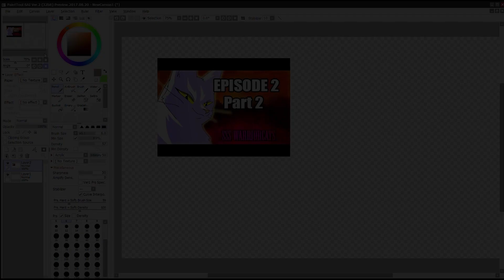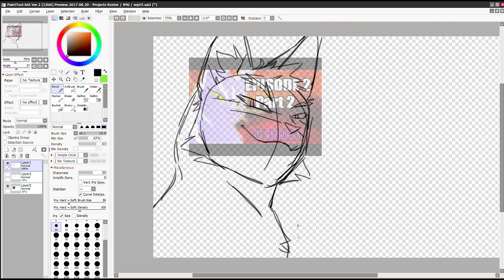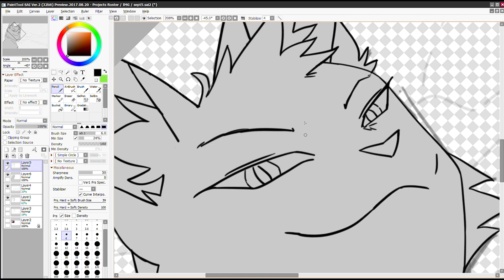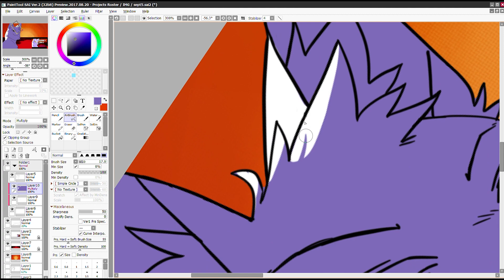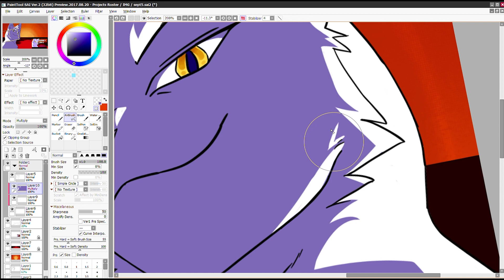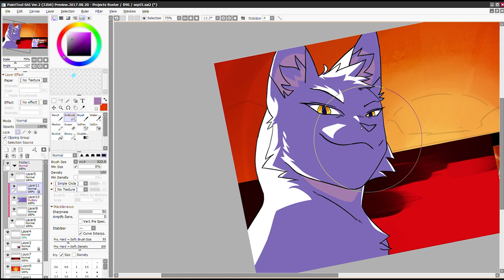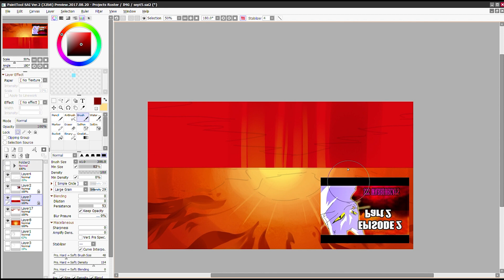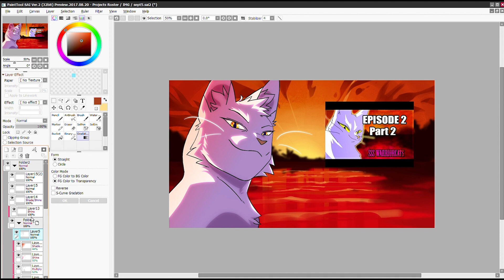redrawing SSS warriors thumbs like nobody's business - ep 2 pt 2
omg another one! this ones kina long tho